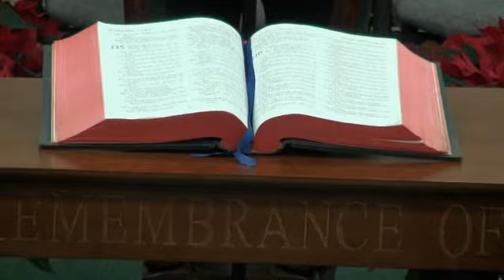2021 01 10pm Cosmin Caprariu